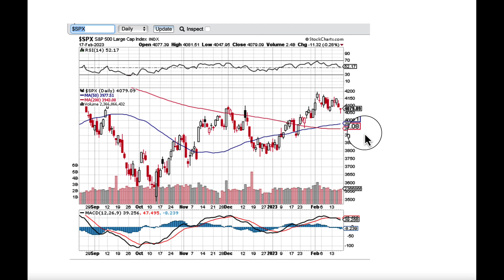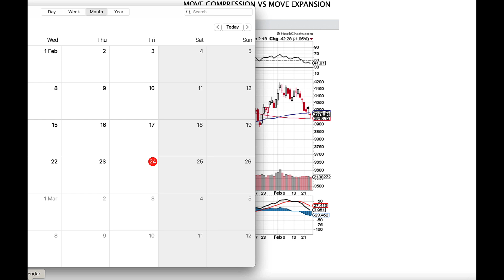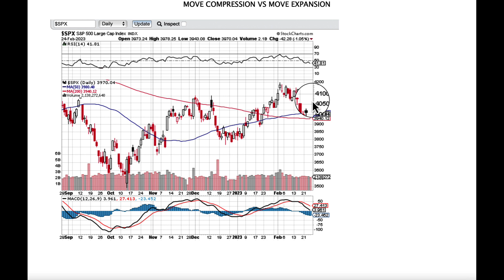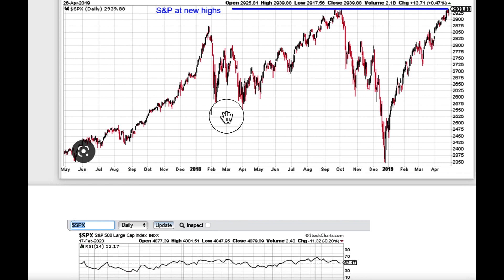MARKET CRASH UPDATE | Chart Analysis and Market Trading Prediction NEXT WEEK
JOIN OUR FREE 10X Trade Whatsapp GROUP --  Get the next 10X Trade LEO is about to take next!